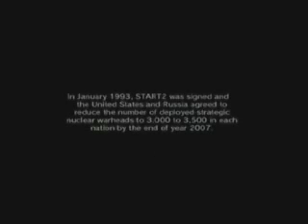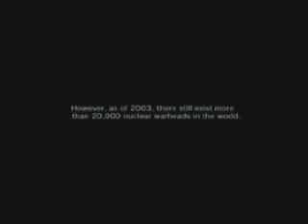Metal Gear Solid The Twin Snakes Leaving [M] Cutscene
Metal Gear Solid The Twin Snakes Leaving [Meryl] Cutscene